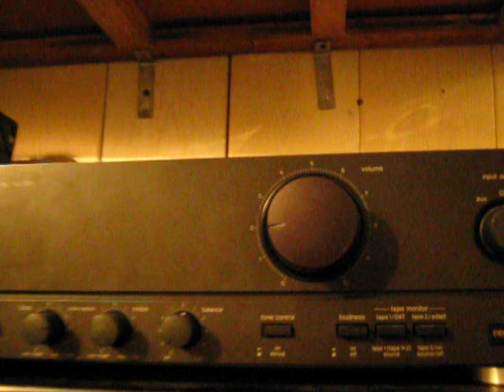Crown i Pa 600 Diy